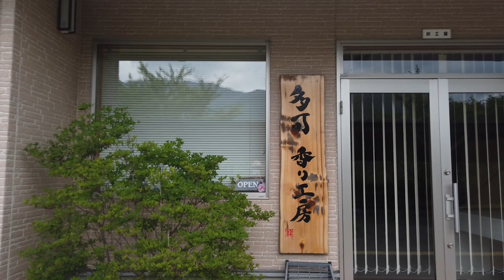【車中泊旅YouTube体験談】定年退職後61歳から始めたYouTubeで63歳から車中泊旅の投稿を始めたのは正直失敗だったのか？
この動画は定年退職した翌月からYouTubeを始めた私の体験談です。
途中で投稿ジャンルを車中泊旅だけに絞って発信していますがそれが失敗だと感じたことや結果的に良かったことなどを話しています。定年退職後にYouTubeをやってみようと思っている方々の考える切っ掛けにでもしていた開けると幸いです。
【簡単自己紹介】
61歳で雇用延長の契約を打ち切りサラリーマンを定年退職した66歳シニアです。決して悠悠自適な訳でもなく、第二の人生を悩みながら今も尚進むべき道を探して放浪しているといったところです。
【簡単チャンネル紹介】
コンパクトカーで旅やドライブ、それに伴う車中泊や車中泊のためのDIYを投稿していましたが最近は60歳からの人生についての投稿が増えています。